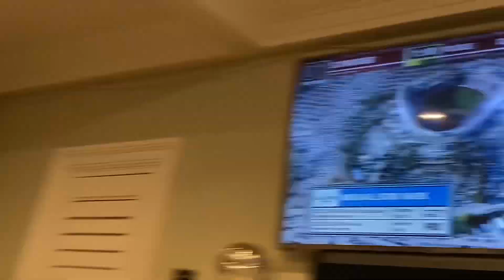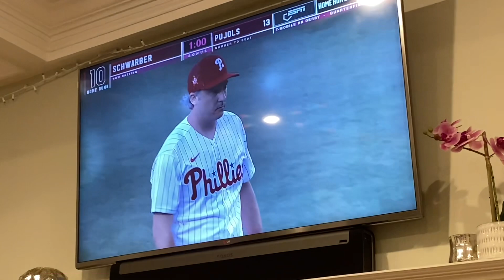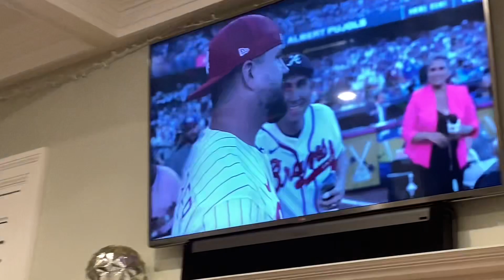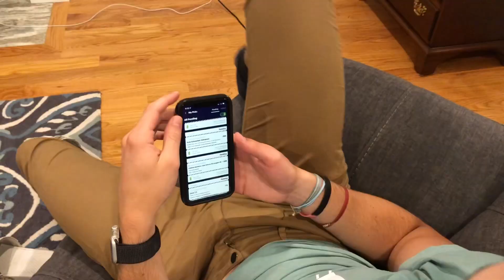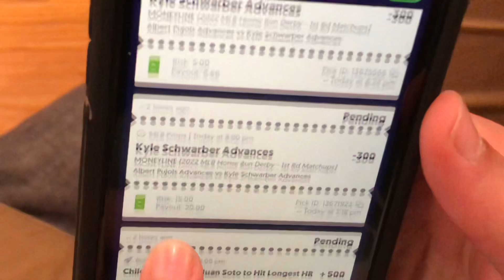BETTOR LOSES LIFE SAVINGS on KYLE ￼￼￼SCHWARBER AND CRIES…